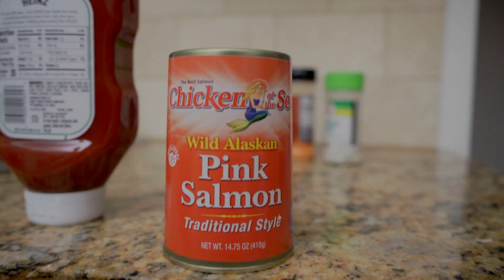IN MOTION : ep 3